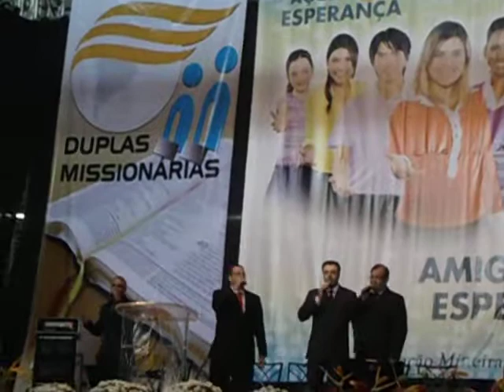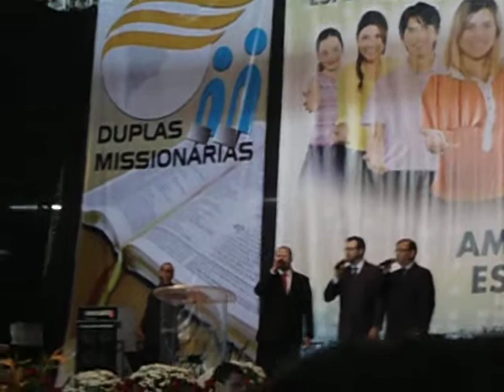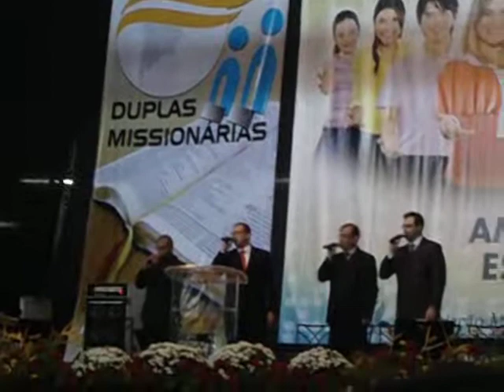CÂNTICOS VOCAL NO MINEIRINHO - VASO DE HONRA